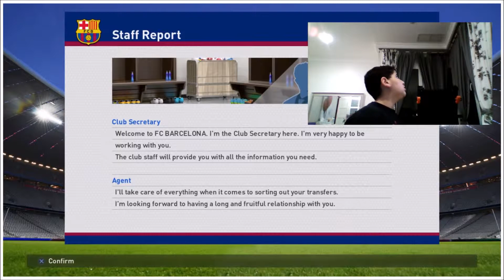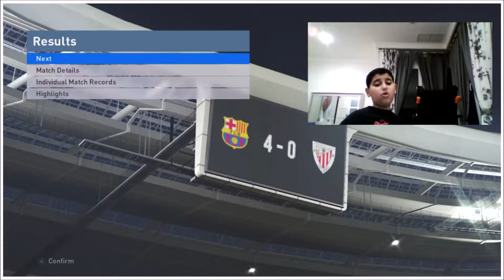MESSI'S LEGENDARY LIFE! #1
a really cool series